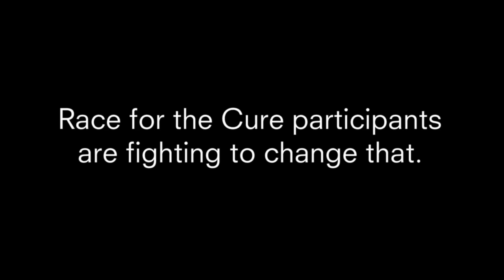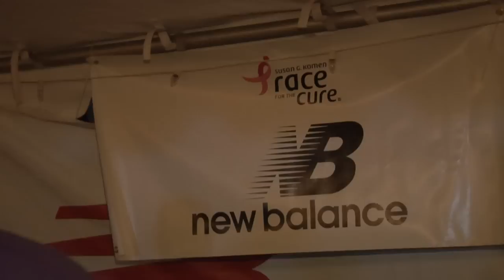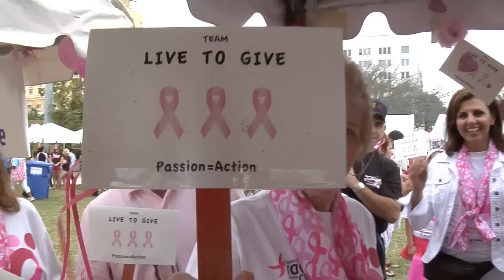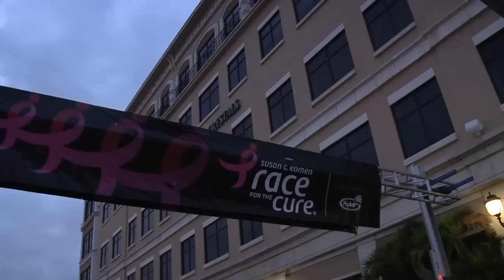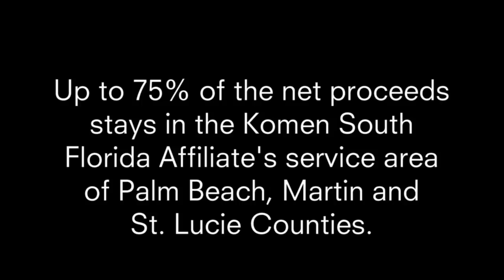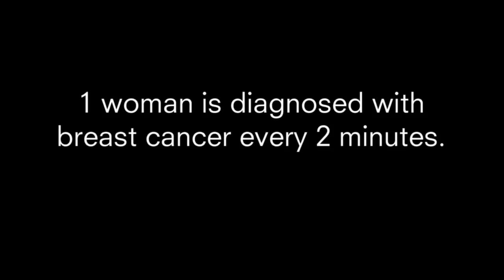SGK (WPB) Race for the Cure 2012 is YOUnited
Susan G Komen (WPB) Race for the Cure 2012 is YOUnited
Special Thank You to Exotech